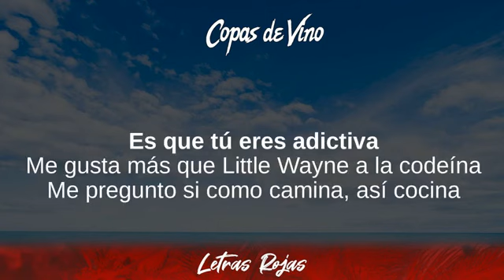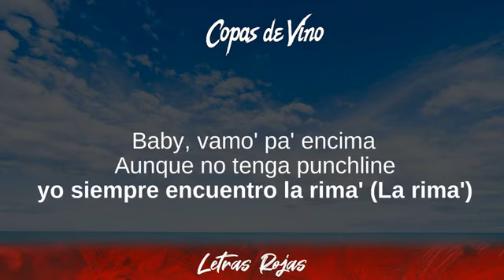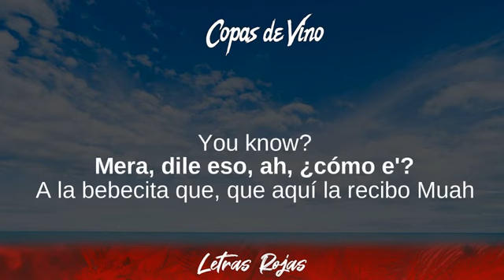Maluma - Copas de Vino (Lyrics/Letra)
Copas de Vino - Maluma
Gracias suscriptores Wing Lyrics:

➡️Suggested Video:
Bino Rideaux - BRAND NEW ft. Blxst:

❥Wing Lyrics:

Maluma - Copas de Vino Lyrics
00:01 Yeh-yeh-yeh-yeh
00:04 Rudeboyz
00:17 La conocí en Medallo
00:20 ella prendiendo un blunt, yeh-yeh
00:24 Estaba ready pa' echarle la bendición
00:28 amén (Jajaja)
00:29 Solo bastaron dos copas de vino
00:32 No fue casualidad, son cosa' del destino
00:35 Los do' no' encontramo'
00:37 en mitad del camino
00:38 Nadie nos separará
00:39 aunque te busque Al Pacino (Yeh)
00:41 Solo nos bastaron dos copas de vino
00:44 No fue casualidad, son cosa' del destino
00:47 Los do' no' encontramo'
00:49 en mitad del camino
00:50 Nadie nos separará
00:51 aunque te busque Al Pacino, mami
00:53 Es que tú eres adictiva
00:55 Me gusta más que Little Wayne a la codeína
00:58 Me pregunto si como camina, así cocina
01:01 Baby, vamo' pa' encima
01:02 Aunque no tenga punchline
01:04 yo siempre encuentro la rima' (La rima')
01:05 Te comí completa
01:07 aunque estabas a dieta
01:08 Me saliste perra
01:10 aunque te hiciste la discreta
01:11 Perdón si malinterpreta'
01:13 Pero es que la neta
01:14 Está má' dura que Niágara en bicicleta
01:17 So-So-Solo bastaron dos copas de vino
01:22 No fue casualidad, son cosa' del destino
01:25 Los do' no' encontramo' en mitad del camino
01:28 Nadie nos separará
01:29 aunque te busque Al Pacino (Yeh)
01:31 Solo nos bastaron dos copas de vino
01:34 No fue casualidad, son cosa' del destino
01:37 Los do' no' encontramo'
01:38 en mitad del camino
01:40 Nadie nos separará
01:41 aunque te busque Al Pacino, mami
01:43 Parcera, ¿cómo fue?
01:44 Fanática de Jordan 23
01:46 Pero de Maluma a los dieciséis
01:49 Chulita, qué bien te ve'
01:50 Sin maquillaje siempre a la fresh
01:52 Famosa pero no sale en TV
01:55 Te comí completa
01:56 aunque estabas a dieta
01:58 Me saliste perra
01:59 aunque te hiciste la discreta
02:01 Perdón si malinterpreta'
02:02 Pero es que la neta (Órale)
02:04 Está má' dura que Niágara en bicicleta
02:07 So-So-Solo bastaron dos copas de vino
02:10 No fue casualidad, son cosa' del destino
02:13 Los do' no' encontramo' en mitad del camino
02:16 Nadie nos separará
02:17 aunque te busque Al Pacino (Yeh)
02:19 Solo nos bastaron dos copas de vino
02:22 No fue casualidad, son cosa' del destino
02:25 Los do' no' encontramo'
02:26 en mitad del camino
02:28 Nadie nos separará
02:29 aunque te busque Al Pacino, mami
02:31 Jaja
02:32 What up, baby?
02:35 3-0-5
02:37 yeh-yeh
02:38 Papi Juancho
02:39 mamacita sí eso mismo, mi amor
02:41 I know you miss me
02:44 jaja
02:45 Rrra
02:47 You know?
02:49 Mera, dile eso, ah, ¿cómo e'?
02:53 A la bebecita que, que aquí la recibo Muah
02:57 Prrrra
03:02 Ru-Ru-Ru-Rudeboyz
03:05 Rudeboyz
03:08 Royalty